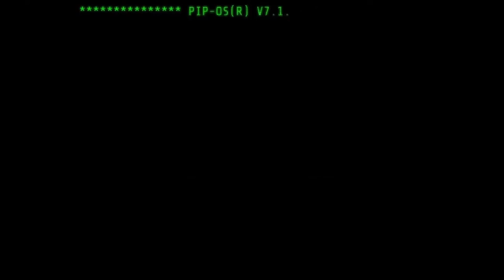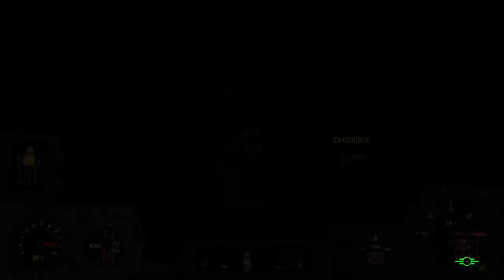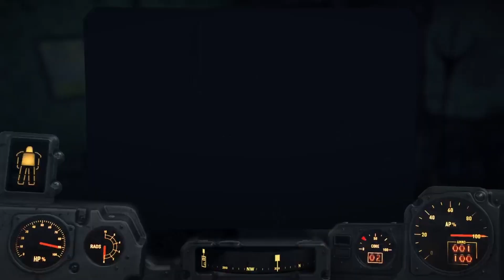t w e n t y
Finding Eddie Winters holotapes